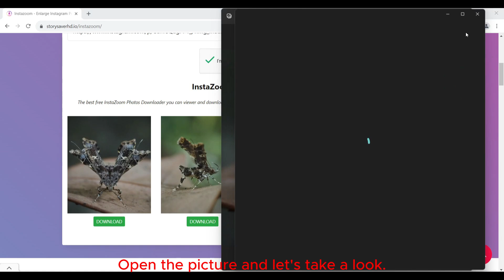Instazoom - How is the quality of Marco's photo when viewed through Instazoom?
Instazoom is an innovative online tool designed to elevate your visual experience on social media platforms, particularly Instagram. This ingenious feature allows users to seamlessly zoom in on images and videos, revealing intricate details that might otherwise go unnoticed. With Instazoom, you can explore visual content with a newfound level of interactivity, diving deeper into the nuances of each image.

Whether you're an artist seeking to showcase your work's finer textures, a traveler sharing breathtaking landscapes, or a business highlighting the details of your products, Instazoom empowers you to present your content with enhanced depth and engagement. This tool opens up a world of possibilities for content creators, marketers, and everyday users alike.

Instazoom maintains image and video quality even at higher levels of zoom, ensuring that your visual experience remains immersive and clear. It adds a layer of intrigue and curiosity to the viewing process, encouraging audiences to engage more closely with your content.

In a world where visual storytelling is paramount, Instazoom offers a dynamic avenue to captivate your audience and deliver your message in a more captivating and interactive manner. Whether you're a professional seeking to showcase your creations or an individual looking to appreciate the finer details of images, Instazoom is your gateway to a richer visual journey.